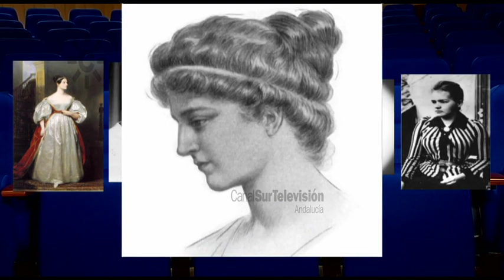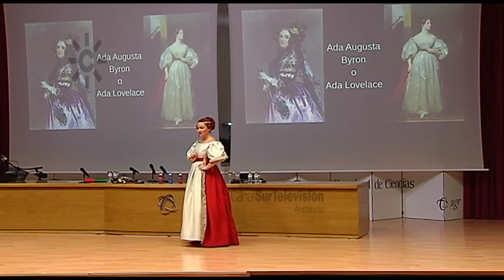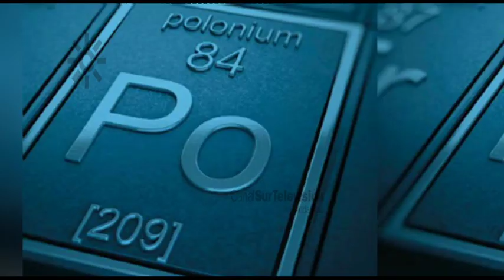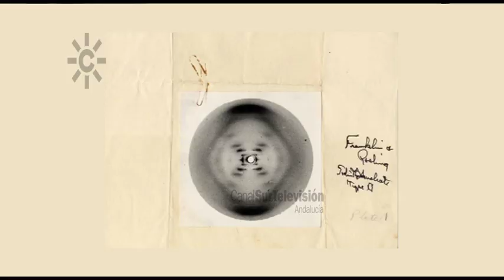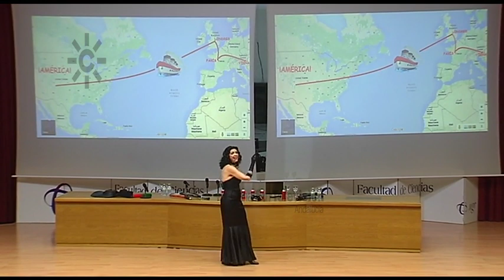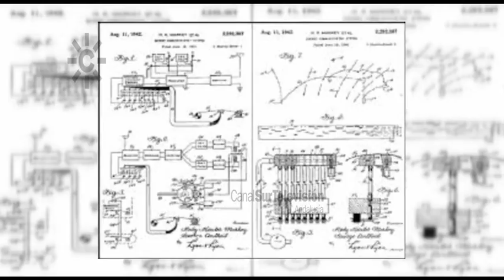Científicas homenajeando a mujeres científicas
Científicas de la Universidad de Sevilla realizan un homenaje teatral a varias mujeres de ciencia para divulgar sus logros y acercar la ciencia a los más jóvenes. Se disfrazan y cuentan las historias de Hipatia, Ada Lovelace, Marie Curie, Rosalind Franklin y Hedy Lamar, cinco científicas que cambiaron el mundo.
Hipatia, filósofa y maestra neoplatónica griega del siglo IV, escribió sobre geometría, álgebra y astronomía, mejoró el diseño de los primitivos astrolabios e inventó un densímetro, por ello está considerada como una pionera en la historia de las mujeres en la ciencia.
Ada Lovelace fue una matemática y escritora británica de mediados del siglo XIX, célebre sobre todo por su trabajo acerca de la calculadora de uso general de Charles Babbage, la denominada máquina analítica. Parece que realizó el primer algoritmo destinado a ser procesado por una máquina, por lo que se la considera como la primera programadora de ordenadores.
Marie Curie, científica polaca nacionalizada francesa, fue pionera en el campo de la radiactividad, descubriendo dos elementos — el polonio y el radio —, y la primera persona en recibir dos premios Nobel en distintas especialidades — Física y Química —.
Rosalind Franklin fue una química y cristalógrafa inglesa, responsable de importantes contribuciones a la comprensión de la estructura del ADN, del ARN, así como de los virus, del carbón y del grafito.
Hedy Lamarr fue una actriz, ingeniera de telecomunicaciones e inventora  austriaca cuyo glamour eclipsó sus otras facetas. Inventó el sistema de comunicaciones denominado “técnica de transmisión en el espectro ensanchado” en el que se basan todas las tecnologías inalámbricas de que disponemos en la actualidad (WIFI).
[Programa "Con-ciencia",  0191, 09 de marzo 2018. Canal Sur Televisión]

11 de febrero. Día Internacional de la Mujer y la Niña en la Ciencia.

09/03/2018